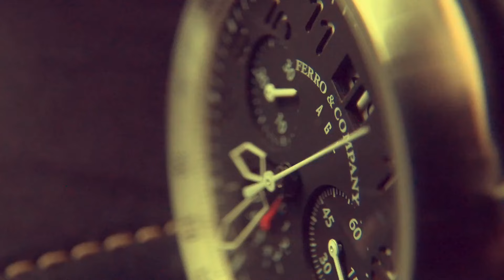Ferro & Company Above Ground Level Colour Teaser Intro. Now On Kickstarter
Introducing all new Pilot watch by Ferro & Company - AGL (Above Ground Level) with Chronograph. Both in Ronda Quartz and Automatic Valjoux 7750.